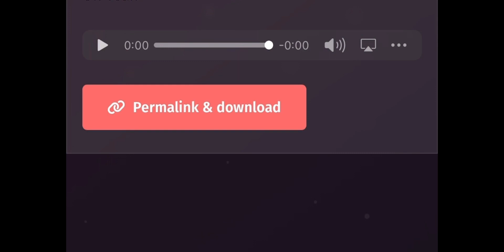How to get a Sonic Text 2 Speech